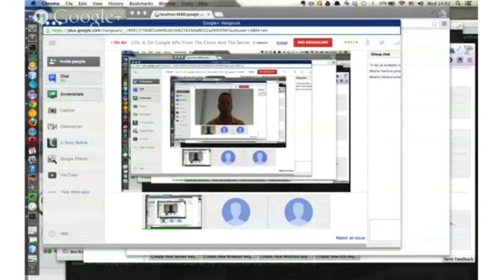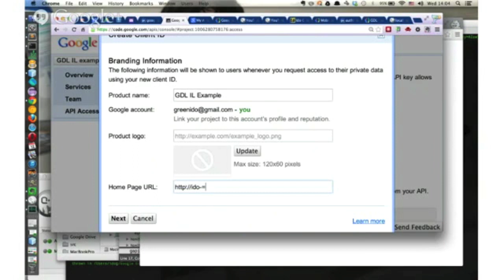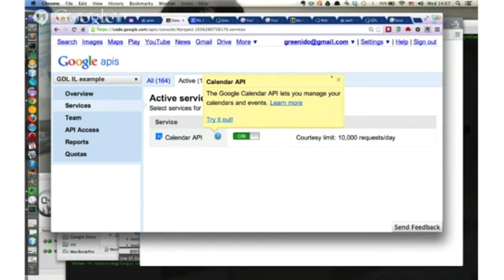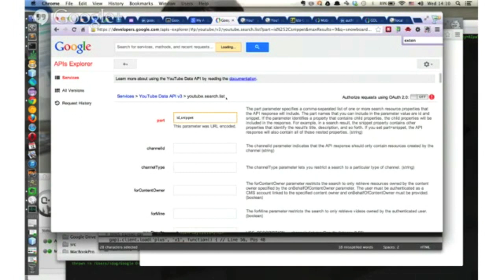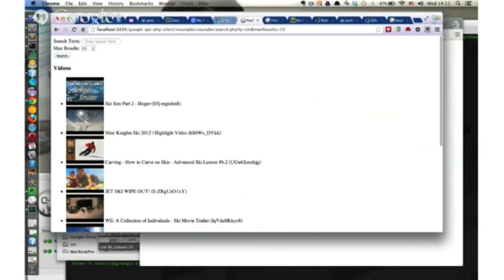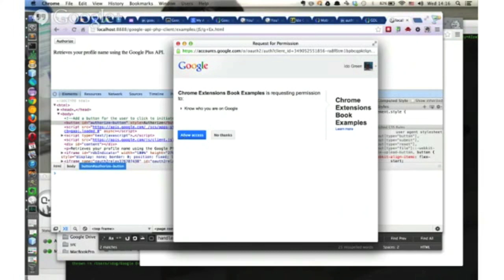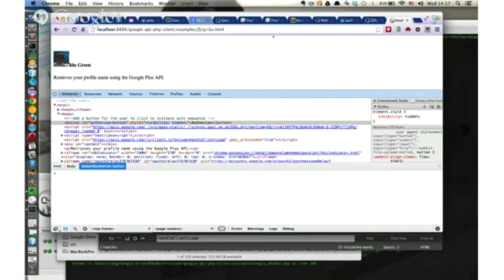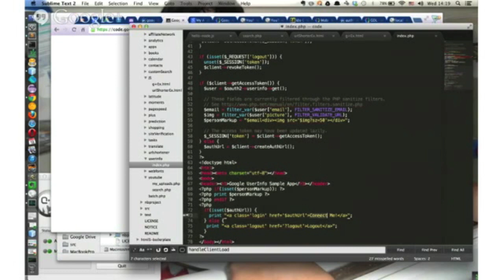Google APIs from JS and PHP (GDL-IL)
GDL Israel On Google APIs From The Client (Yep... with JavaScript) and from the server (why not with PHP this time?).